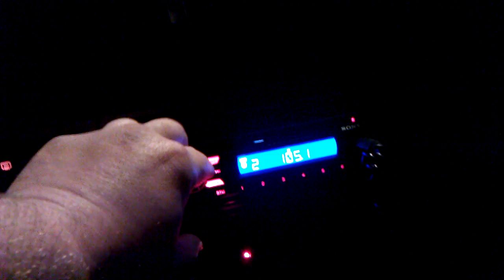System finally put into my car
Don't judge me for having 2 different subs. When I get a little money up, gonna go with some pioneer 12". But nice little knock for now. Sony head unit, Kenwood 1000 watt rms 2000 watt peak mono block